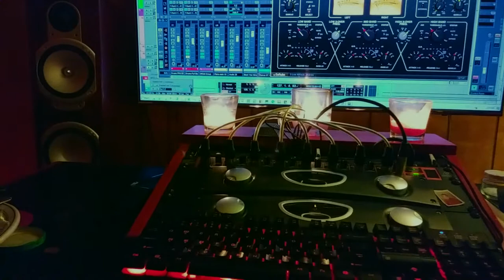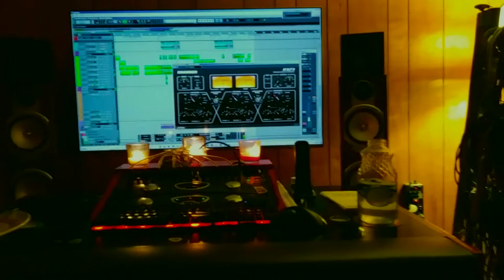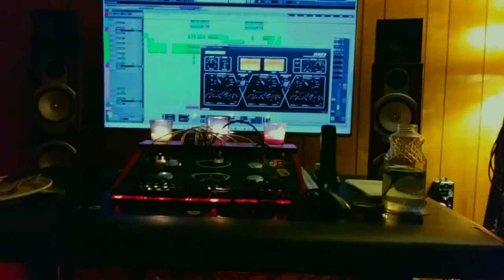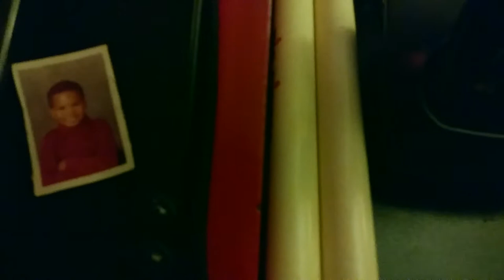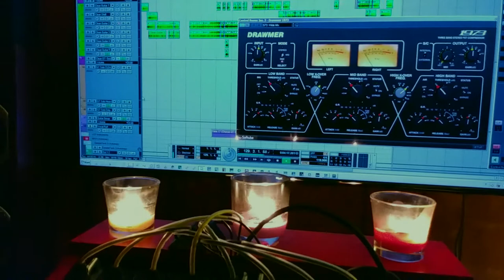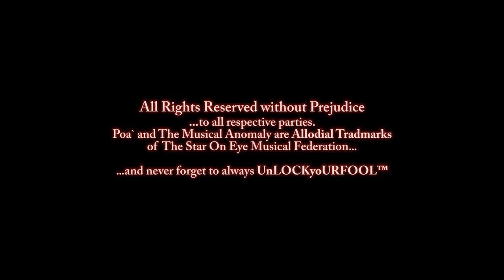Poa - The Musical Anomaly® Recording Debut Album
Artist Development Stage and Recording the Debut Album. Releasing early 2019. Genre of music Rock-Pop-Soul